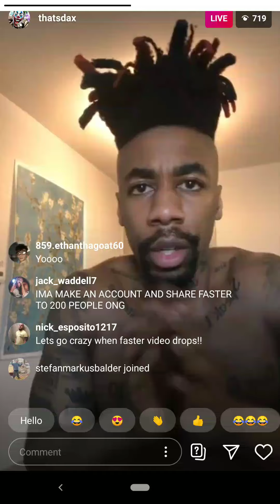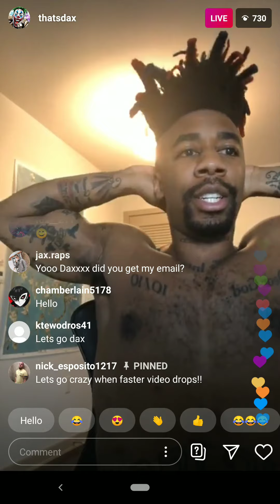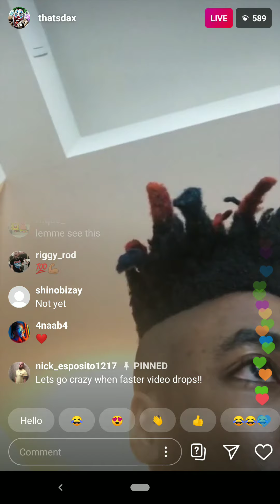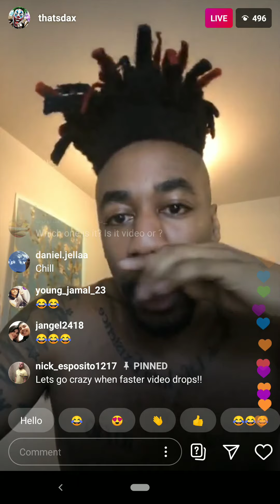Dax uploads faster music video ft Tech N9ne ig live 17/06/2020